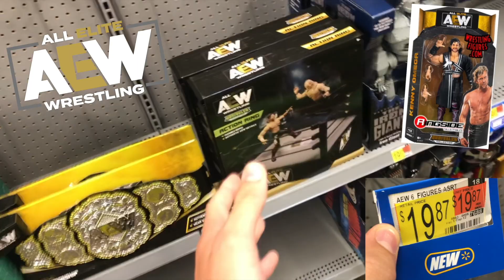WWE Extreme Rules 2022 Full Match Card Predictions